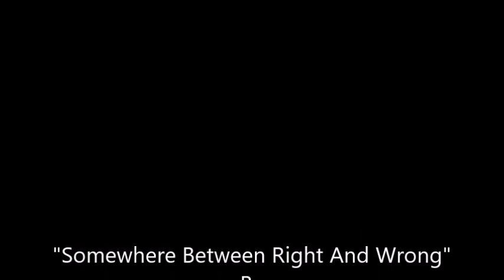Somewhere Between Right And Wrong~Earl Thomas Conley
Title Cut From The 1982 Album By Earl Thomas Conley 10/17/1941 - 4/10/2019